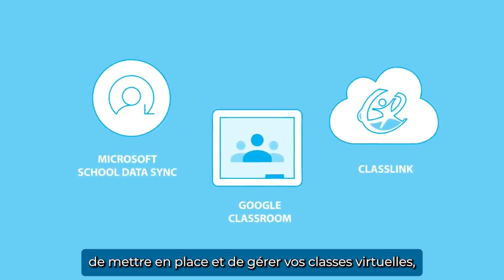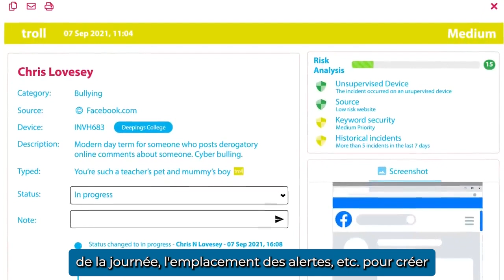classroom.cloud est votre solution!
Construit en tenant compte  des exigences de votre école et des meilleures pratiques pédagogiques, il n’est pas étonnant que les enseignants, le personnel chargé de la sécurité en ligne et les techniciens aiment classroom.cloud. Facile à utiliser, facile à configurer, peu coûteux, classroom.cloud est votre solution facile  de gestion de classe et de sécurité en ligne, avec l'assurance supplémentaire de soutenir les étudiants locaux et à distance, le tout en un seul et même outil.

Veuillez noter que cette vidéo a été traduite à l'aide de l'intelligence artificielle.